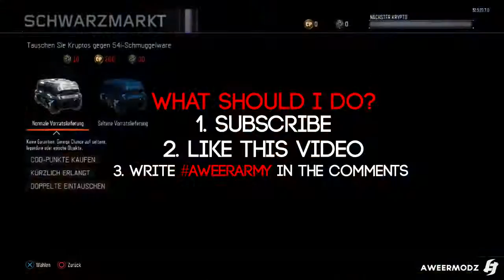BO3: PS4 UNLOCK ALL GIVEAWAY / UNLOCKALL's + FREE UNLOCK ALL ACCOUNT's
╔ ஜ۩☢۩ஜ ­═╗
║ ▓▓▓▓▒▒▒▒░░░░| Open This Description |░░░░▒▒▒▒▓▓▓▓ ║
╚ ஜ۩☢۩ஜ ­═╝

▬▬▬▬▬▬▬▬▬▬▬▬ ❆ TUTORIAL ❆ ▬▬▬▬▬▬▬▬▬▬▬▬

► Today you can win one of my last BO3 Unlockalls!
►► Also you can ask everything in the Comments

▬▬▬▬▬▬▬▬▬▬▬ ♛ Link's / More ♛ ▬▬▬▬▬▬▬▬▬▬▬▬▬

2. Like this Video!
3. Comment : AweerArmy ♥

▬▬▬▬▬▬▬▬▬▬ ✉ PSN Account ✉ ▬▬▬▬▬▬▬▬▬▬▬▬

► AweerChallenge ( MAIN ACC )
► xTheRaqix ( GTA ACC )
► There are many other Accounts from me.

▬▬▬▬▬▬▬▬▬▬ ☯ Social Media's ☯ ▬▬▬▬▬▬▬▬▬▬▬▬

ALL OTHER ACCOUNTS ARE FAKER/FANBOYS!
THERE ARE SOME FAKERS FROM ME ON FB/Instagram SO BE AWARE!

▬▬▬▬▬▬▬▬▬▬▬▬ 彡 Shop 彡 ▬▬▬▬▬▬▬▬▬▬▬▬▬

▬▬▬▬▬▬▬▬▬▬▬▬ ♪ Music's ♪ ▬▬▬▬▬▬▬▬▬▬▬▬▬

▬▬▬▬▬▬▬▬▬▬▬▬ ♣ Bro's ♣ ▬▬▬▬▬▬▬▬▬▬▬▬▬

▬▬▬▬▬▬▬▬▬▬▬ ☑ For Devloper ☑ ▬▬▬▬▬▬▬▬▬▬▬▬

★ ★ ★ Treyarch | Activision | Infinityward | Sony | Rockstar |and other ★ ★ ★

Category
Gaming

Aweer™